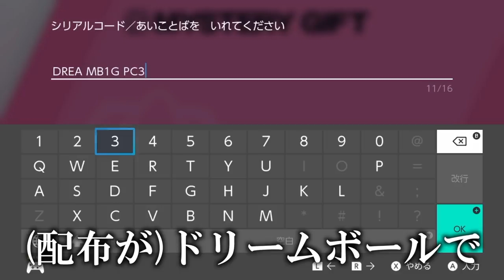【緊急】たった1日限定の夢のような配布開始！タイムリミットは残りわずかです…【冠の雪原/ポケモン剣盾有料DLC】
夢のような配布だけど、煩悩の数だけ欲しいです…。

▼ED曲提供
バーチャル○チンポッティ